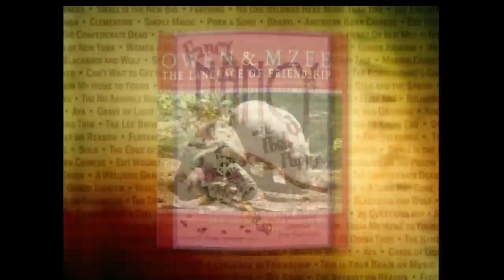Flotsam Wins Quill Award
Flotsam by David Wiesner wins the Quill Award for Children's Picture Book